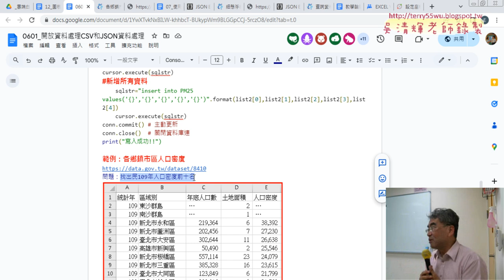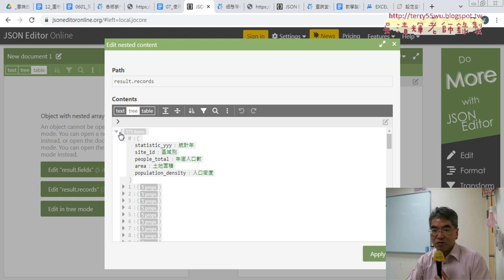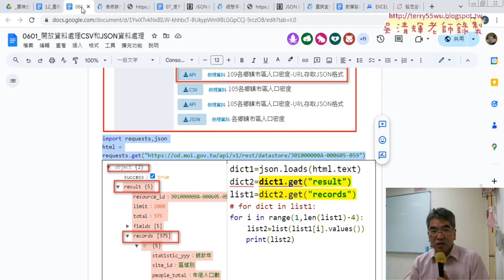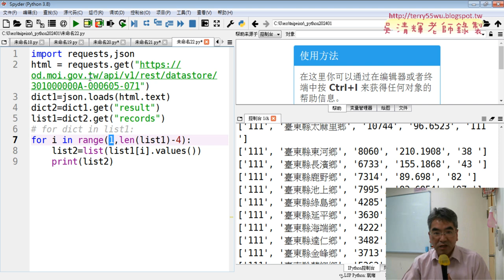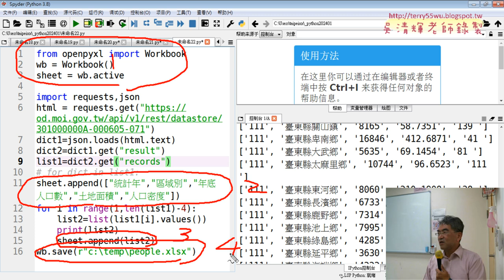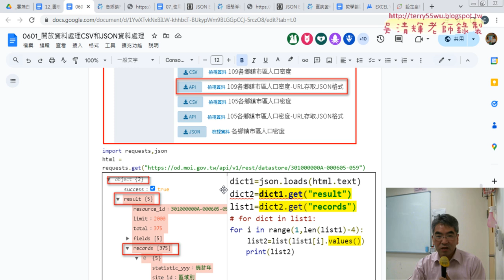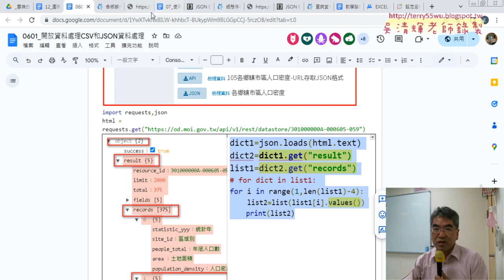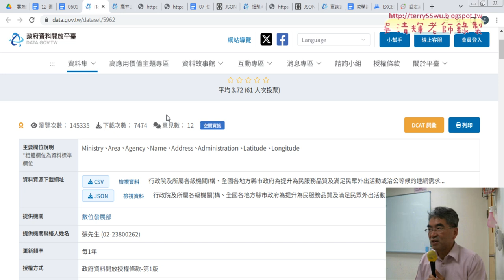07 下載各鄉鎮市區人口密度JSON轉為EXCEL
01_重點提示與下載PM25的JSON資料
02_下載JSON與轉為字典型態
03_取得records資料與轉為串列並存成CSV檔
04_將資料存為EXCEL檔案
05_將前十個測站繪製PM25直條圖
06_解決直條圖數字錯亂與各鄉鎮市區人口密度JSON
07_下載各鄉鎮市區人口密度JSON轉為EXCEL
08_下周預告與HTML爬取資料

吳老師  113/11/13